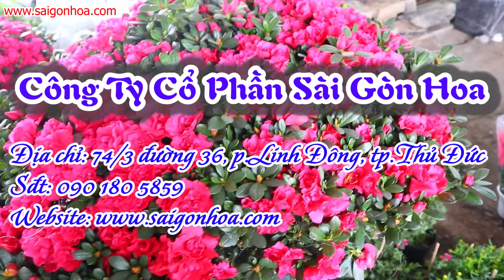Cây Hoa Đỗ Quyên Đại Phúc - Đi Chợ Hoa Ở Sài Gòn Hoa (Tập 1)